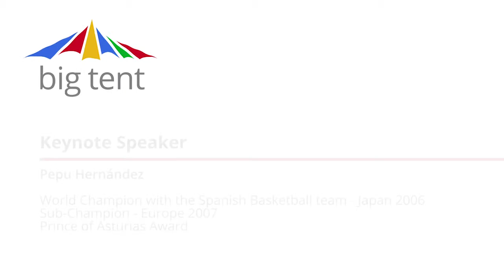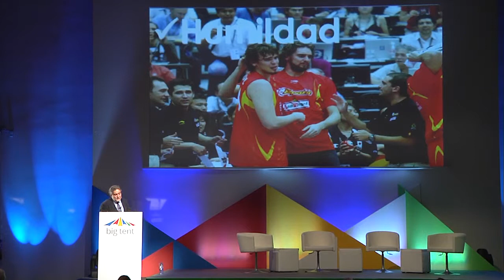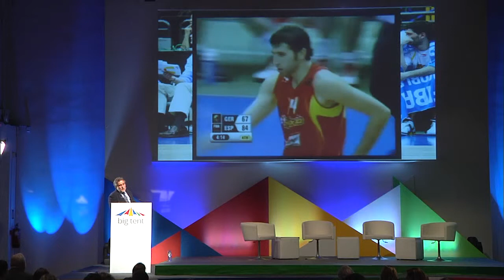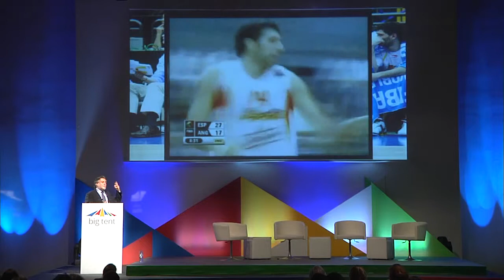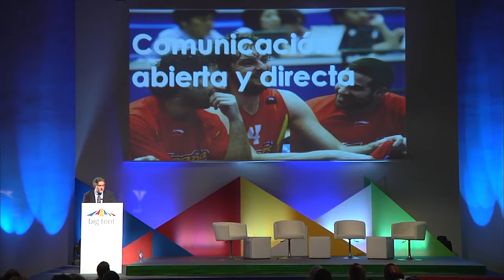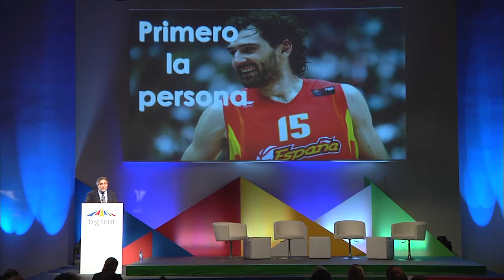Keynote Pepu Hernández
Pepu Hernández delivers a keynote address at the Google Big Tent in Madrid.